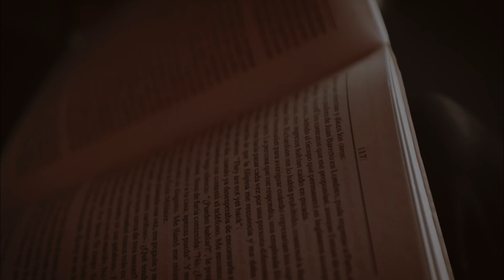Rozz - My mind (Feat. Janice & Trillsebs)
Official video for Rozz - "My mind" feat. Janice & Trillsebs